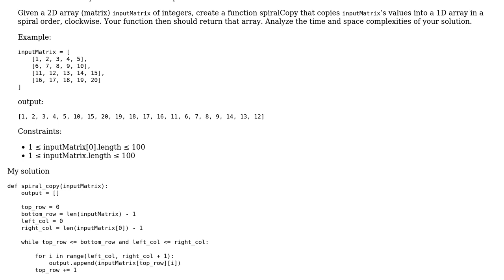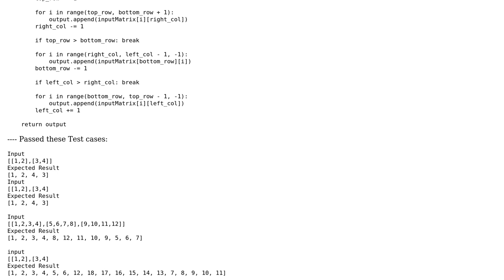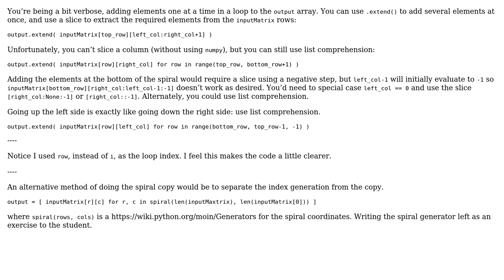Code Review: Clockwise spiral traversal of 2D input matrix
With thanks & praise to God, and with thanks to the many people who have made this project possible! | Content (except music & images) licensed under CC BY-SA | Music | Images & others | With thanks to user NinjaG user AJNeufeld user 200_success and the Stack Exchange Network Trademarks are property of their respective owners. You are responsible for your own actions.